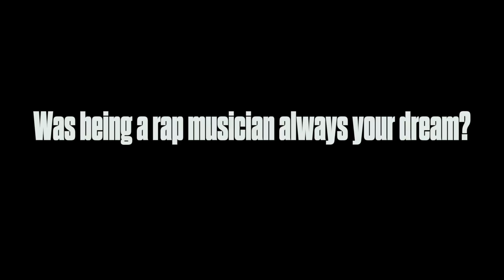Mr.Realtalk full interview.